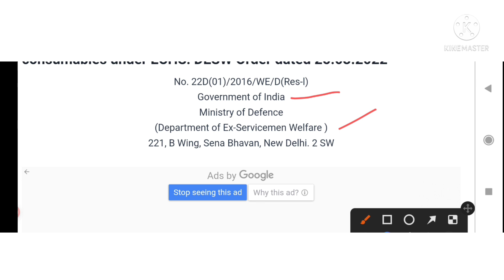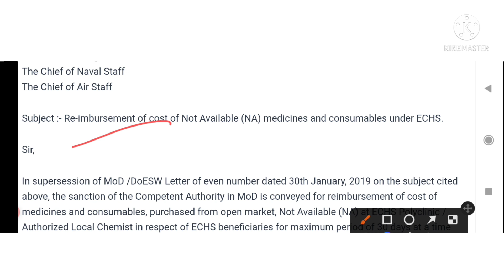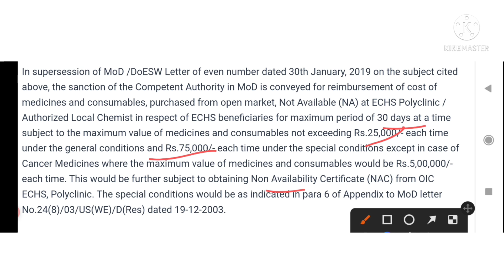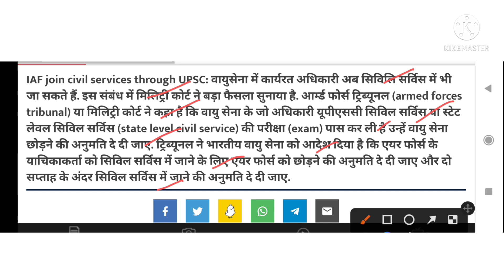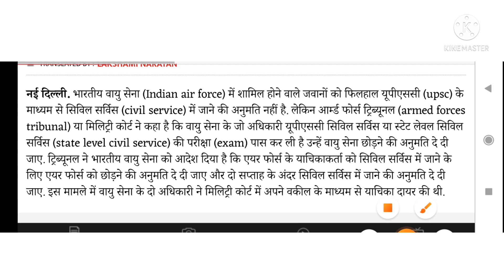सभी सैनिकों और भूतपूर्व सैनिकों के लिए 02 बड़ी खबर। लेटेस्ट अपडेट।